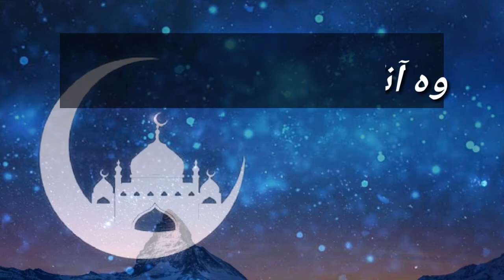Roti Rahey Jo Ishq e Rasool Mein Woh aankh ataa kr Yaa Khuda